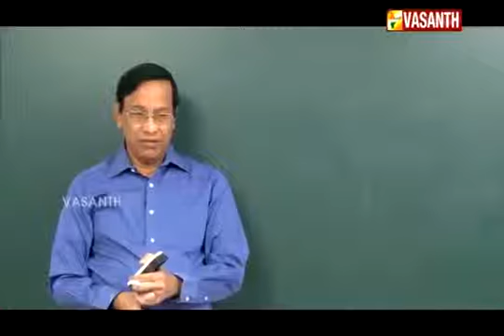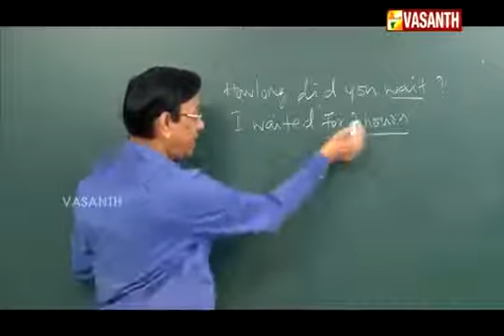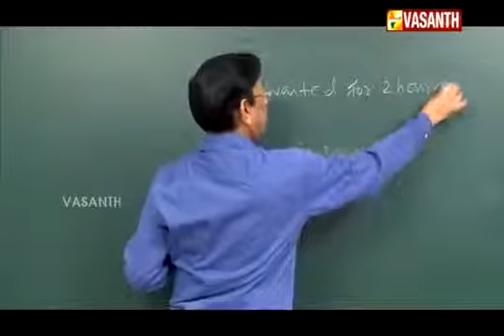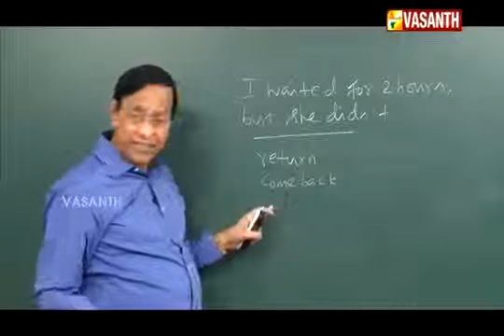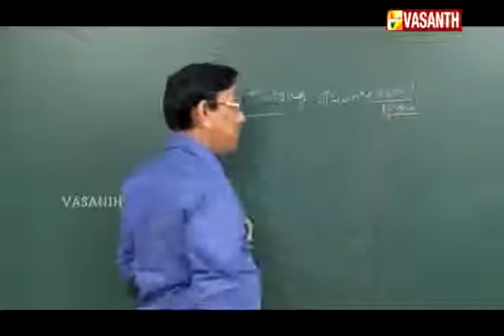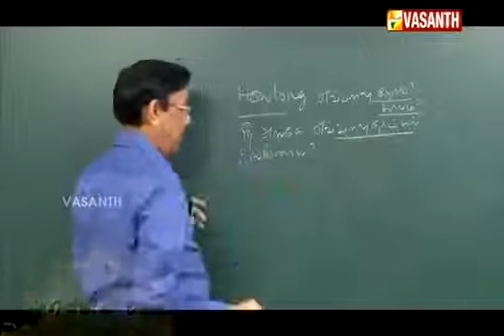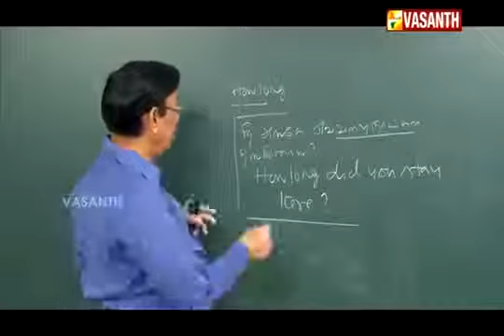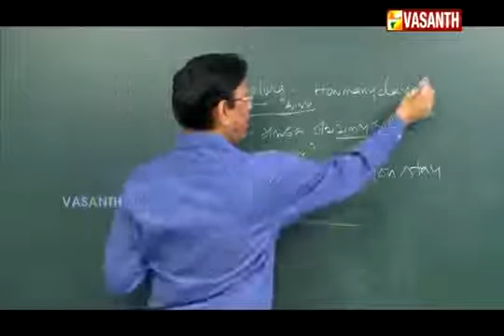Spoken English Learn English Through Tamil Usage of 'How long' Part 57